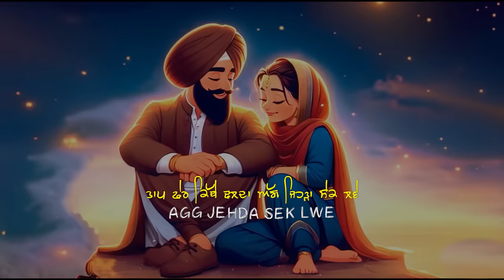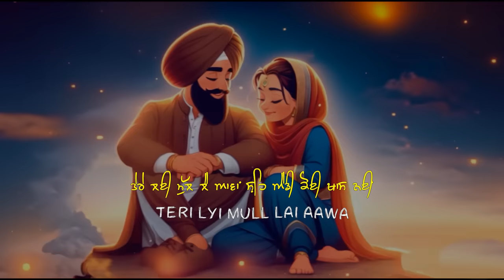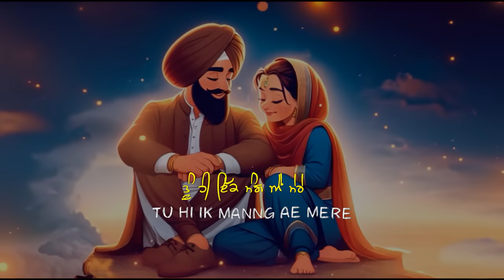YOU -Harry Batth (Lyrical video) | Latest Punjabi song 2024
Introducing the sensational new Punjabi track "YOU" by the incredibly talented Harry Batth! "Get ready to fall in love this Valentine's Day with this heartfelt romantic song beautifully sung and penned by yours only "Batth" . this song serenade you with soulful melodies, accompanied by the mesmerizing music of Sukh. Let the love in the air sweep you off your feet.

You can find "YOU" on popular music platforms like Apple Music and Spotify, where you can stream it to your heart's content. And if you're into creating reels, there's an audio link for you to get creative with on Instagram!

So, get ready to groove, feel the love , and let "YOU" take you on a musical journey you won't forget! Don't forget to use the hashtags You harrybatth newpunjabisong latestpunjabisong romanticpunjabisong latest romanticpunjabisong punjabisong to share your love for the song!